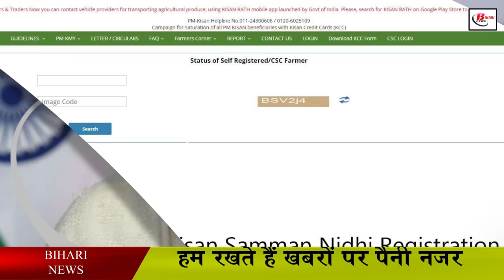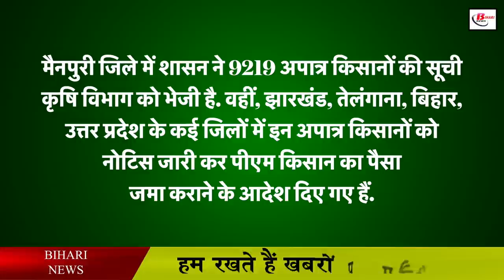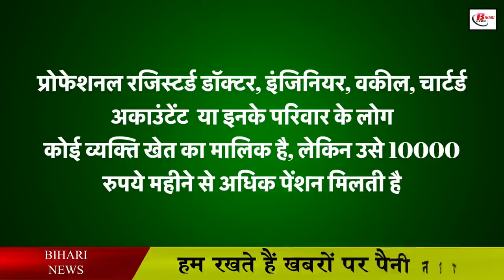PM किसान सम्मान निधि पाने वाले हो जाएं सावधान, देना होगा पूरा पैसा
PM Kisan Samman Nidhi Yojana was started keeping in mind that farmers should not face any kind of problem in the work of farming. But now many kinds of disturbances have started coming to the fore in this, so now the central government has started taking action on it. Out of more than 12.48 crore farmers registered under PM Kisan Samman Nidhi Yojana, only 10.22 crore beneficiaries have got the December-March installment. Still more than two crore farmers are waiting for Rs 2000. For the December-March installment, the FTO of more than 10.70 crore farmers was generated.